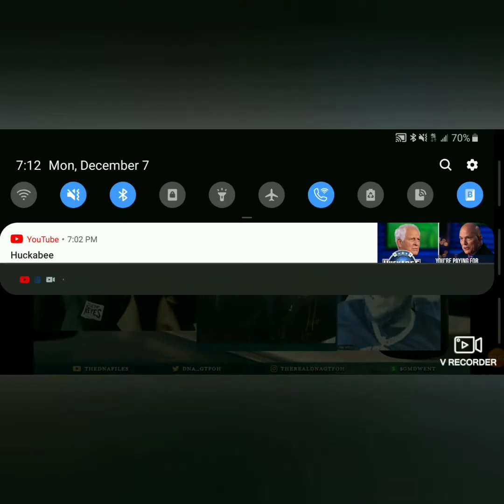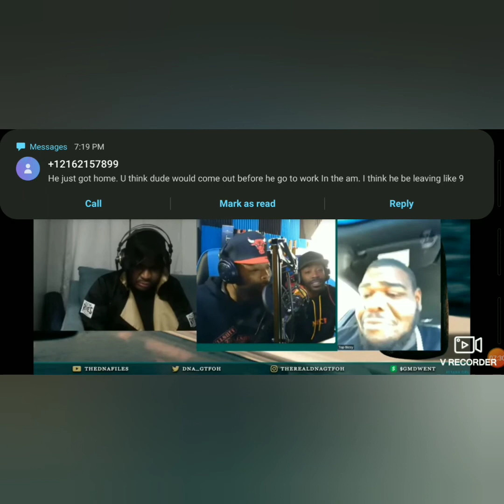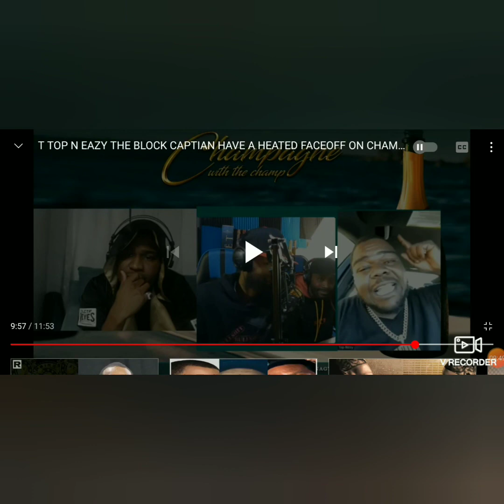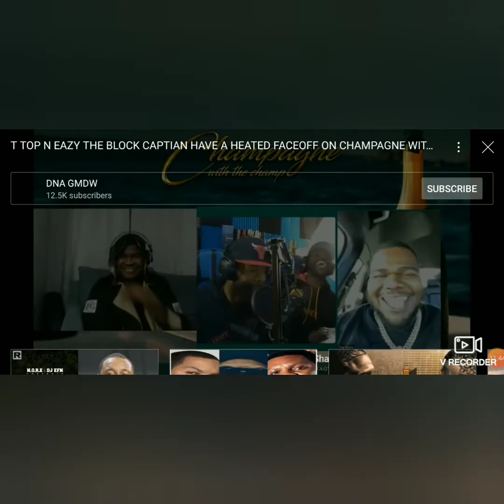T TOP & EAZY FACEOFF OMFG 👀🤦‍♂️😈😰 FOOTAGE ALSO TUNE N SPOOKY 👀 😰